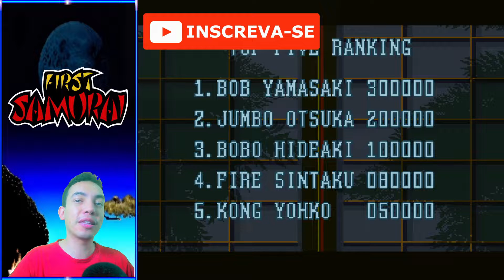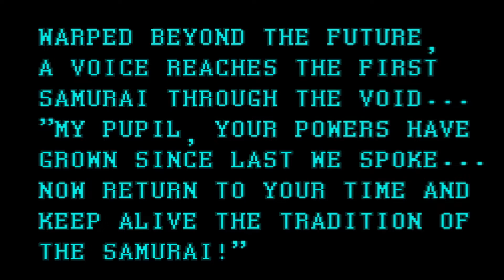First Samurai [Super Nintendo] Gameplay Até Zerar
Galera hoje vamos viajar no tempo com o First Samurai em busca de vingar seu mestre morto pelo King Demon.
Bora reviver esse classico dos anos 90?

Introdução 00:00
Inicio de Gameplay 02:16